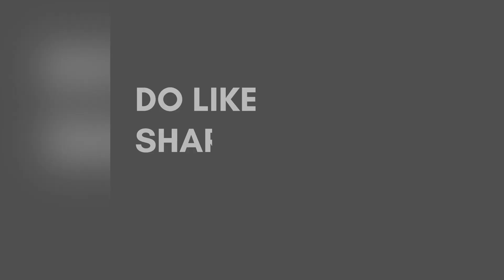🏠घर में शादी की त्यारियाँ हुई शुरू 🤩Ludhiana choda Bazaar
Thanku so much guys for your love and support 🌺🌹🙏🏻